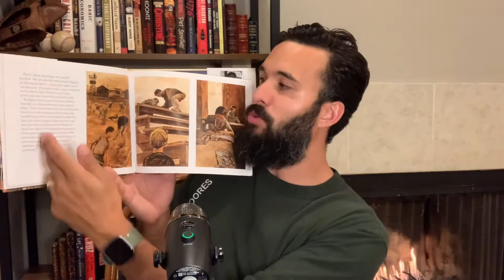Rumble Book Club! : “Baseball Saved Us” by Ken Mochizuki & Dom Lee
Today we discuss great children’s book about overcoming struggle, earning respect and America’s pastime!

Today’s Charity Focus:

OPERATION UNDERGROUND RAILROAD

O.U.R. is a group founded in 2013 that helps coordinate with law enforcement to rescue children from sex trafficking and sexual exploitation. They’ve rescued thousands of children across 26 US states and 28 countries across the globe. If you want to learn more about Operation Underground Railroad:

This video and the information in this video is not in any way substitution for the books featured nor is Michael Hernandez affiliated with the authors or charities featured in this video.